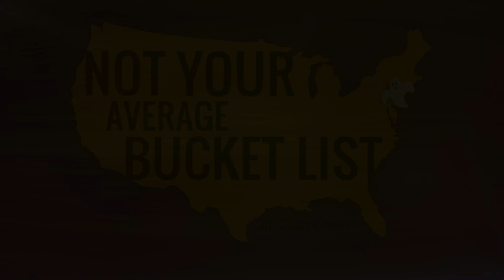Local Legends & Lore Intro | Not Your Average Bucket List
For the second season of the Not Your Average Bucket List by OnlyInYourState, Marisa and Sara will be covering local lore and legends throughout the United States. This travel podcast will be covering creepy cryptids, unusual legends, hauntings, and more!

In this episode, your hosts chat about their favorite creepy content -- get to know us a little better and leave a comment below if there's anything you'd like to see covered this season!